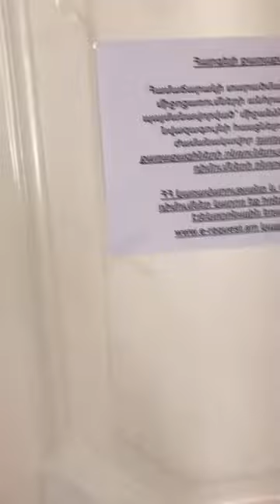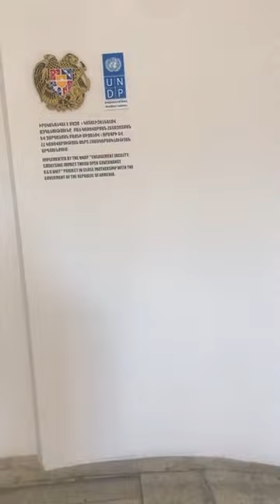Сона Агекян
Պաշտոնական հաշվետվություն. ՀՀ